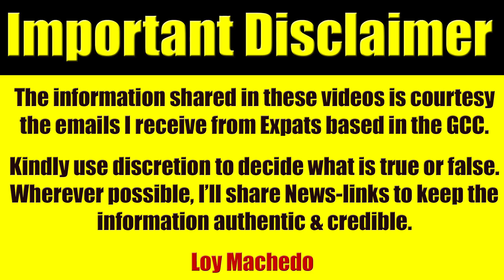Video #3726 - Emirates Airlines Controversial Video Leak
loymachedo shares
Video #3726
Emirates Airlines Controversial Video Leak